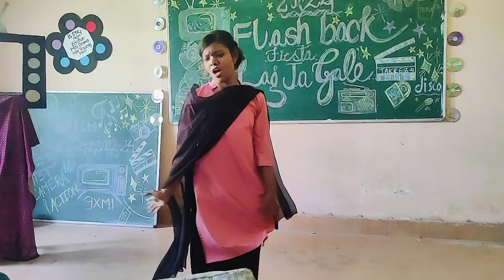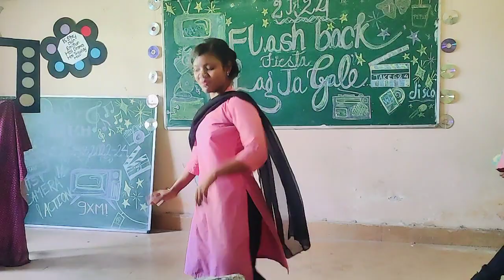Farewell Dance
Dance For Farewell or Welcome